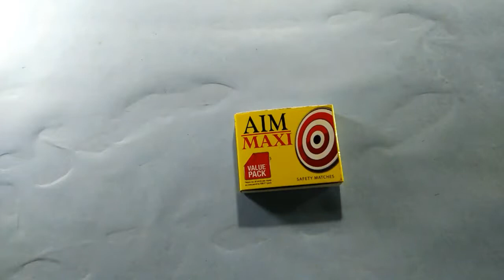:-( How to make a flower pot with matches :-)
Hi friends in this video I will show you .

So friends please watch this video till end.

And friends if you like this vide